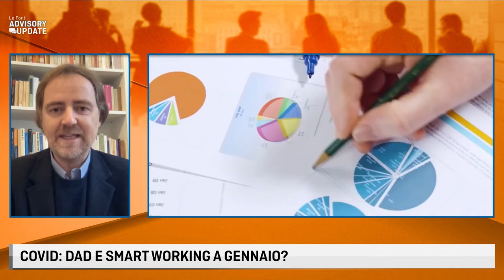LE FONTI ADVISORY UPDATE - COVID, DAD E SMART WORKING A GENNAIO?